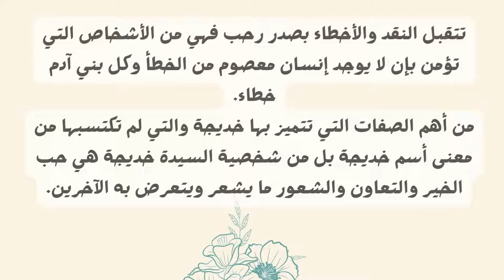معنى اسم خديجة بالتفصيل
معنى اسم خديجة
اسم خديجة من الأسماء القديمة التي لها مكانة مميزة في ظل ظهور الأسامي الحديثة والجديدة والتي لها طابع مميز نظرًا لما يحمله معنى اسم خديجة من معاني وصفات ومميزات عديدة.
حيث إنه له طابع إسلامي وديني ويرجع هذا للسيدة خديجة زوجة الرسول محمد (ص) أول امرأة أسلمت وصدقت بدعوى الرسول.